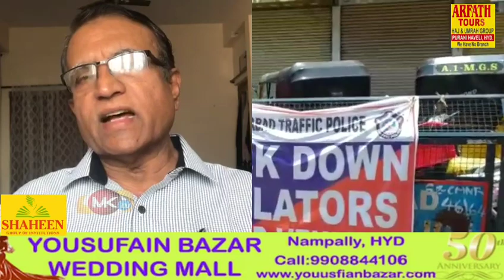Trs Minority Leader maih Abhi Kisi Ka Zameer Zinda Hia Police Zulum Ka Khalaifh Awaz Utayi